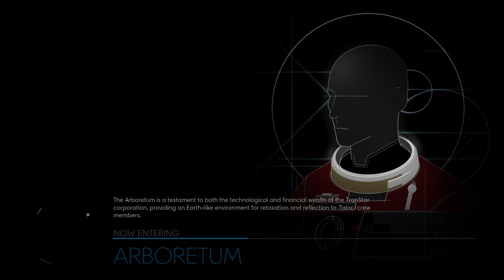Prey This Way - Prey (2017) a1dy74's Live Stream PS4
More of my Prey 2017 stream playthrough. This time I encounter the frustration of not being able to complete missions because of locked doors and missing passcards, not to mention the maze like antigravity corridors!